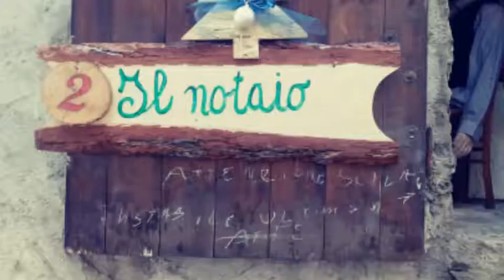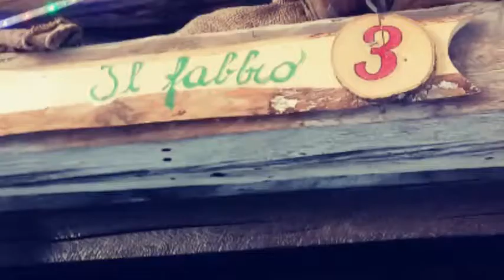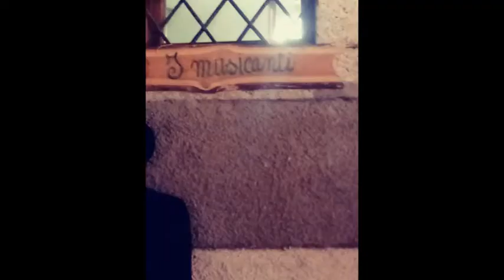tabia de nadal con le barbie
abbiamo fatto vedere alle nostre Barbie il presepio tipico di Vione (un paese in provincia di brescia) durante la visita abbiamo visto tanti antichi mestieri